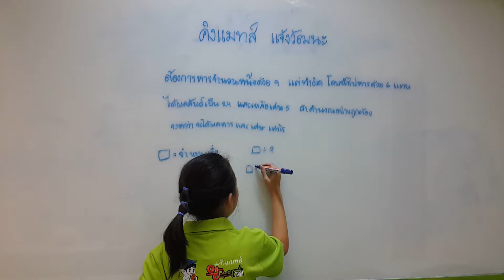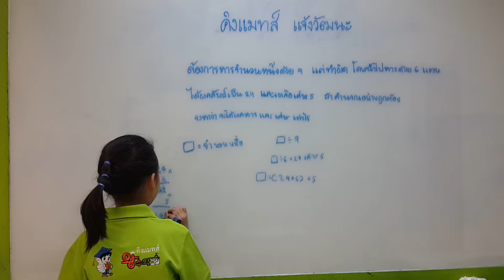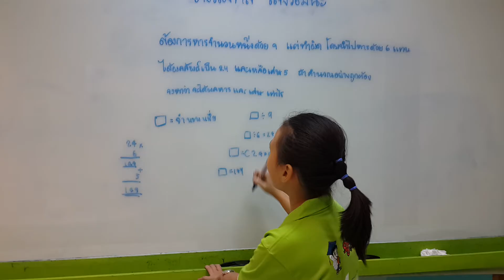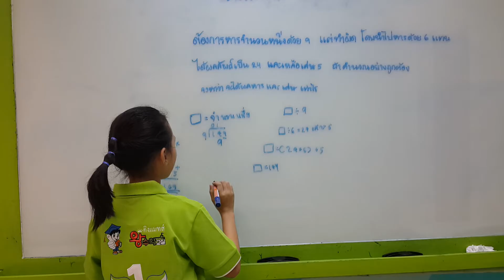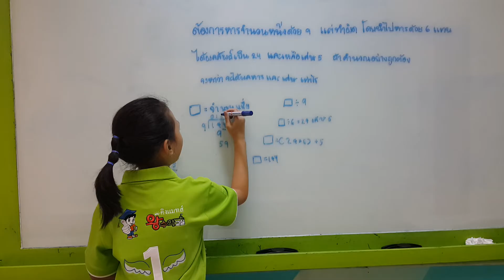เซ็นทรัลแจ้งวัฒนะ ป 3 เด็กหญิงณิศรา ศรอินทร์